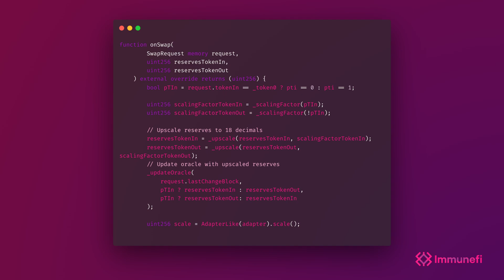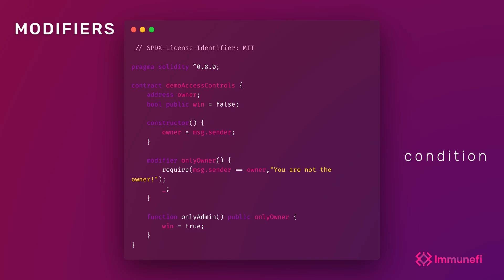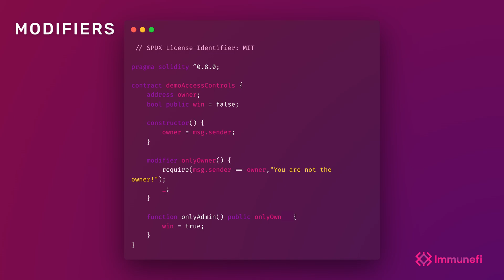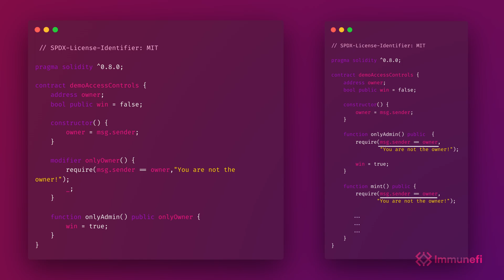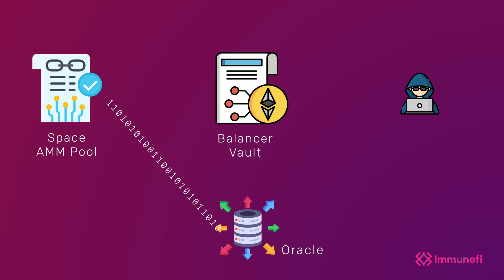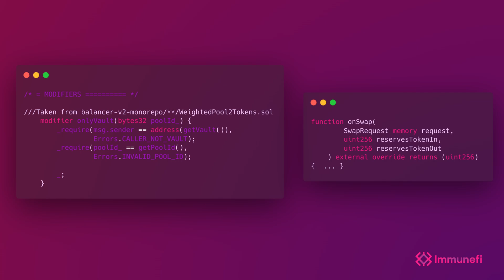Sense Finance $50k Bug Bounty Walkthrough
On April 22, whitehat Violet Vienhage submitted a critical vulnerability in crypto project Sense Finance via Immunefi that consisted of an access control issue. For their work, Violet received a $50,000 bounty.

Rudra Pratap, smart contract triager at Immunefi, gives a walkthrough and explanation of the code.

Immunefi is the leading bug bounty platform for web3 with the world's largest bounties.